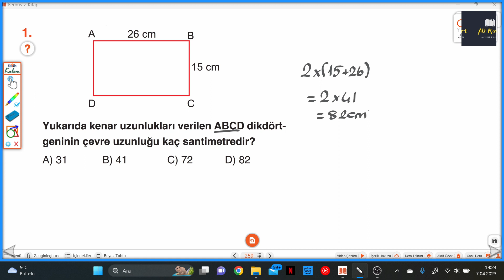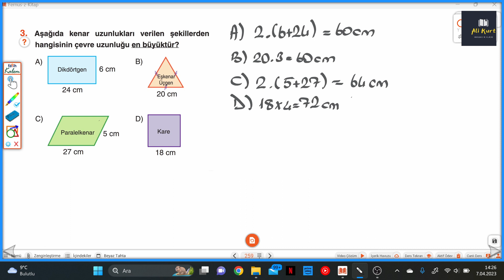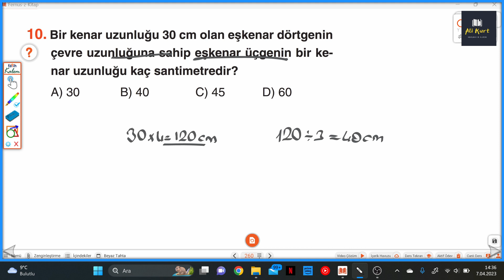5.SINIF BUMERANG S.259-260 KAVRATAN TESTLER 4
Günay Yayınları Bumerang Serisi 5.Sınıf S.259-260 KAVRATAN TESTLER 4 ile devam ediyoruz.